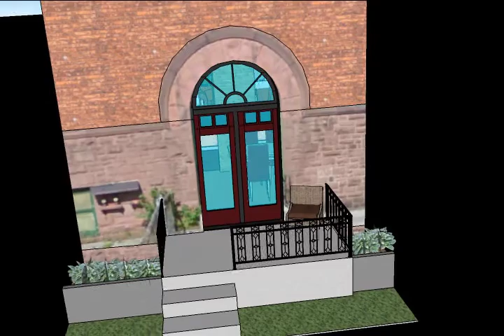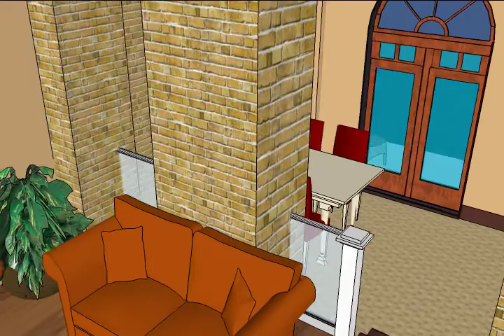Stinson School Lofts Loft  208
200 Stinson Street, Hamilton ON L8N 4J5